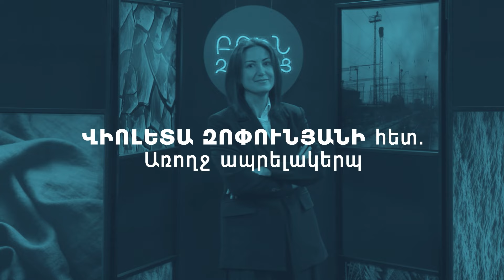6․ Բուն զրույց. Առողջ ապրելակերպ | Քնի հիմնական խանգարումները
🔹Ի՞նչ է քունը և ինչքանո՞վ է կապված մեր առողջության հետ։
🔹Որքա՞ն է քնի օպտիմալ ժամաքանակը օրվա մեջ։
🔹Որո՞նք են քնի ամենատարածված խանգարումները։
🔹Որո՞նք են անքնության տեսակները։
🔹Ո՞ր արտաքին գործոններն են ազդում քնի որակի վրա։
🔹Որո՞նք են այն ֆիզիոլոգիական խնդիրները, որ կարող են առաջանալ անքնության ժամանակ։

«Բուն զրույց․ Առողջ ապրելակերպ» հաղորդաշարում զրուցում են Վիոլետա Զոփունյանը և բժիշկ-նյարդաբան, քնի մասնագետ Սամսոն Խաչատրյանը։